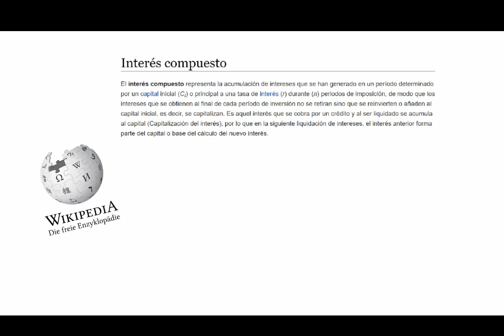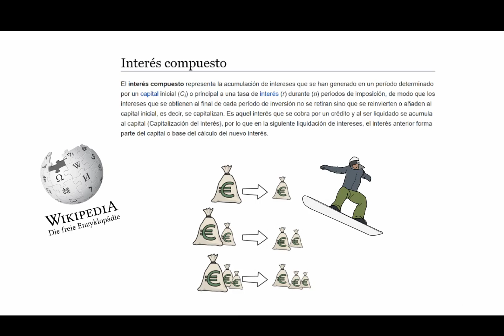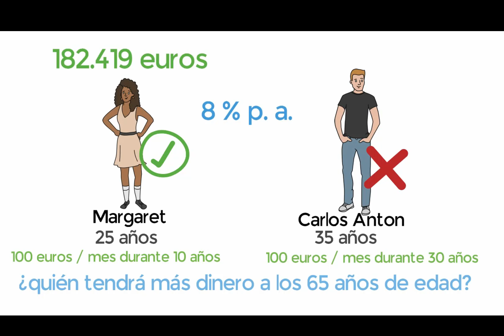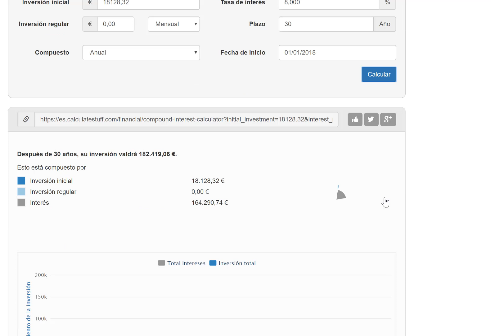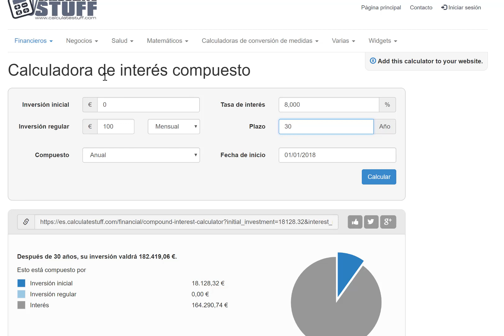El secreto de la riqueza: el interés compuesto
✅ Aprende a INVERTIR en bolsa desde cero y usar el interés compuesto a tu favor:

Una famosa frase atribuida a Albert Einstein dice que “el interés compuesto es la fuerza más poderosa del universo”. Aunque muy probablemente Einstein nunca haya dicho algo así, sí es cierto que el interés compuesto es una fuerza increíble.
En este video lo explicamos con ejemplos.

Videos para emprendedores e inversores:
► Visítanos en nuestra página: